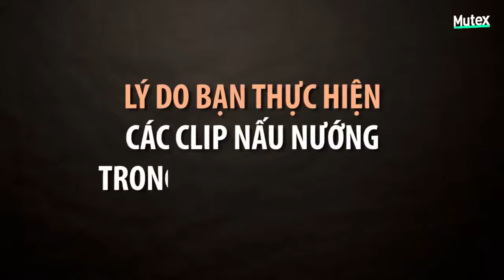Tập 15 - Thánh ăn công sở - Chúng tôi có thể nuôi lợn tại chỗ làm